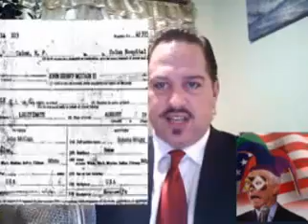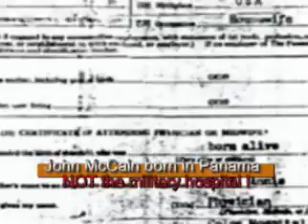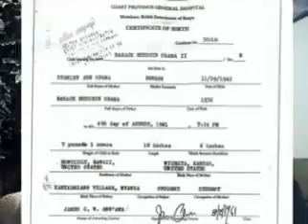New Conservative Patriot Party Embarrasses GOP Obama Eligibility - Constitutional Emergency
Cody Robert Judy, telling it like it is!

A friggin MEN!

A friggin MEN!